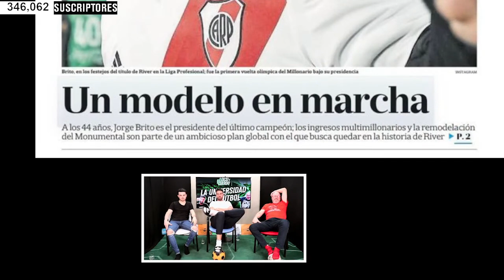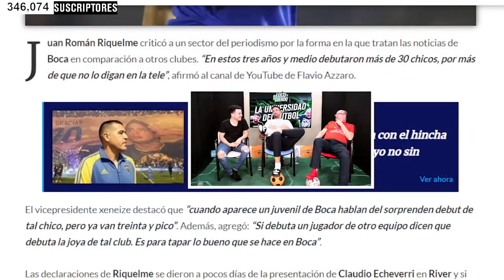AZZARO Y DUKA ME HACEN ESTALLAR: MI PARTICIPACIÓN EN EL LOCO Y EL CUERDO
Estuve en El Loco y El Cuerdo con Flavio Azzaro y Duka hablando sobre Boca, River, Independiente, Racing, San Lorenzo y los medios de comunicación.

Si te gusta lo que hago, te invito a dejarme una DONACIÓN